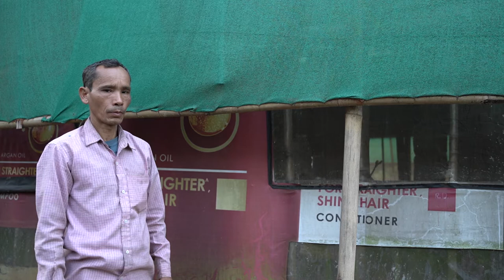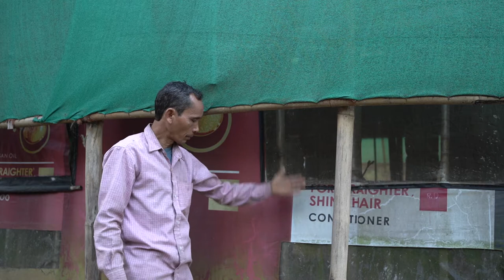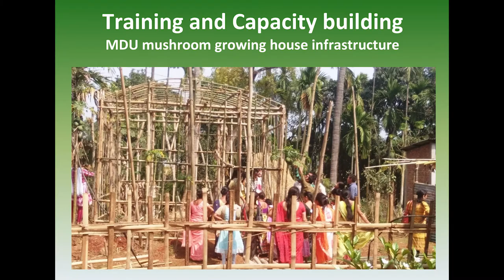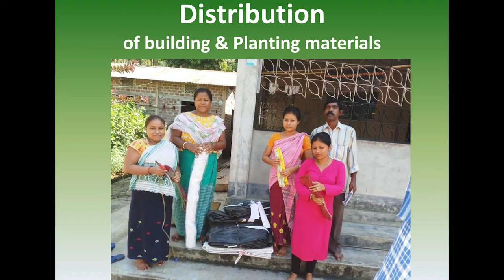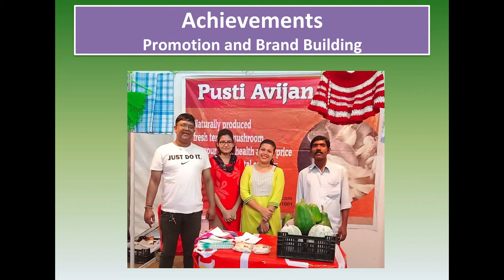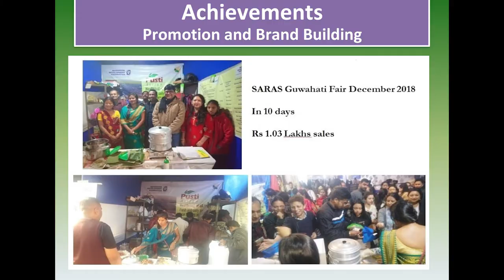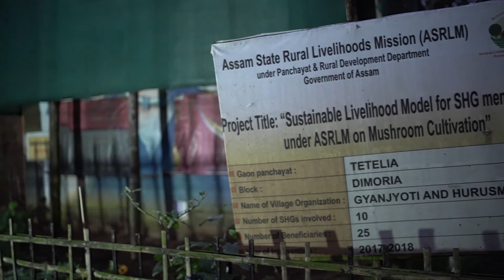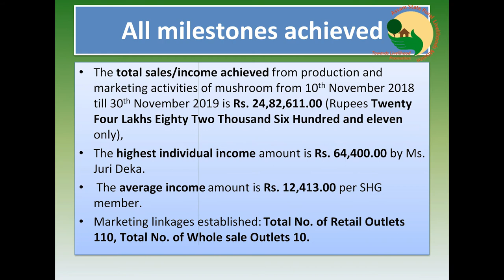MUSHROOM WITH SLIDES 1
The Unique Mushroom Livelihood Cluster Development Tried and Tested Replicable Model.